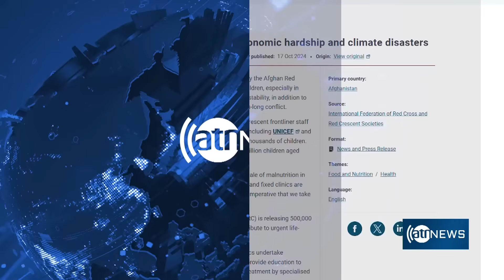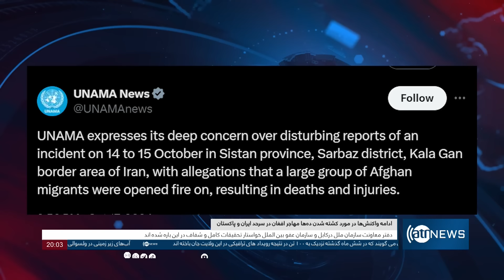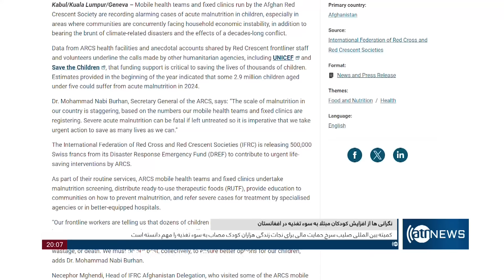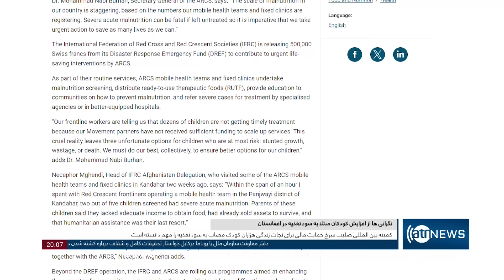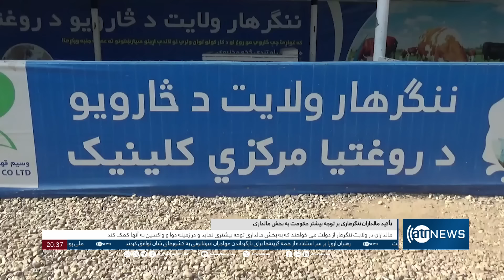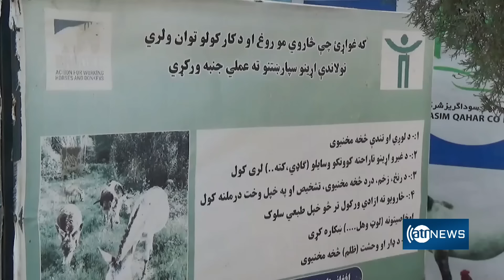Ariana News 8pm News: 18 October 2024 | آریانا نیوز: خبرهای دری ۲۷ میزان ۱۴۰۳